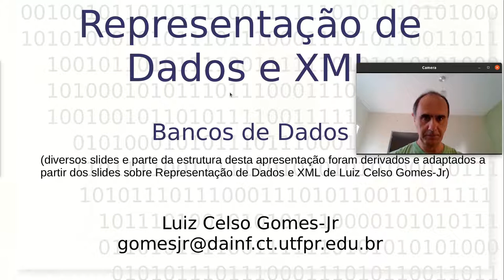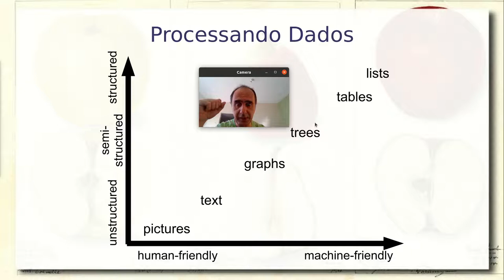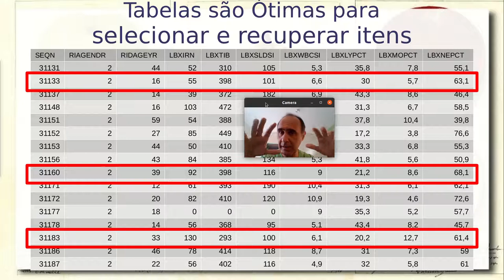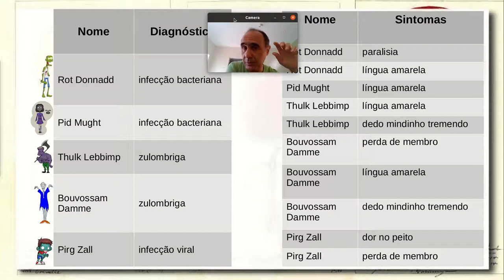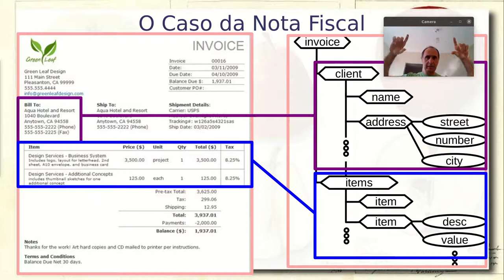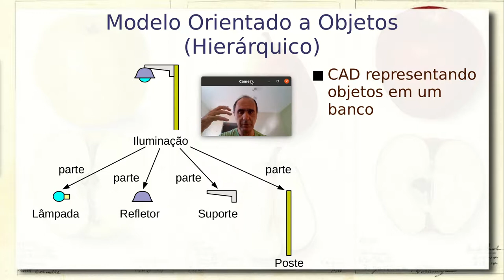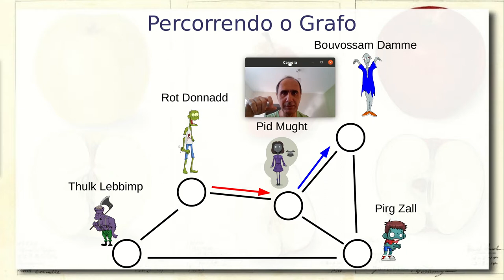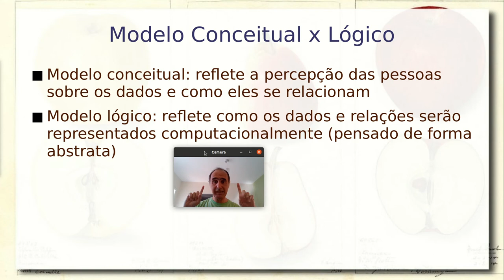Modelo Lógico (Tabelas, Documentos e Grafos) - Aula 25/08 - Bancos de Dados 2021.2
Desafio de como gerar um modelo de armazenamento para uma nota fiscal. Introdução geral ao modelo lógico: contraste do modelo conceitual (domínio do usuário) com o lógico (modelo computacional).

É apresentada a modelagem lógica como forma de se pensar a estruturação dos dados computacionalmente. Nesse contexto, é dada ênfase na importância da proposta de Codd de separação da representação e seu armazenamento, ao propor o modelo relacional.

São introduzidos os conceitos de dados estruturados, semi-estruturados e não estruturados. São apresentados três modelos lógicos de base: tabelas, hierárquico e grafos. São debatidos cenários em que cada modelo é mais apropriado.

São apresentadas as representações de documentos e objetos e bancos de dados hierárquicos, bem como a flexibilidade de variação de sub-estruturas em modelos semi-estruturados.